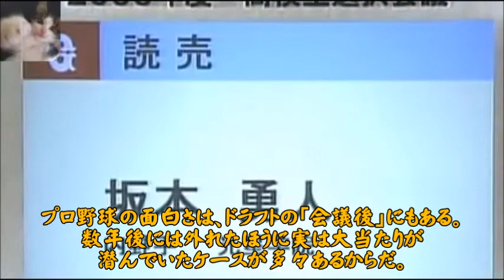【ドラフト物語】読売ジャイアンツ 2006 「外れ１位」 坂本勇人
プロ野球の面白さは、ドラフトの「会議後」にもある。数年後には外れたほうに実は大当たりが潜んでいたケースが多々あるからだ。
その象徴的な現役選手といえば、巨人の坂本勇人だろう。

◇姉妹チャンネル「みんなのグータッチch-2nd-」もよろしくお願いします。◇

名古屋での最終戦を終え帰京するジャイアンツ、坂本勇人&亀井善行

2021/09/24　巨人vs阪神　坂本勇人　桜井被弾時の様子

名古屋駅新幹線ホームにて帰京するジャイアンツご一行　超絶イケメン小林誠司　吉川尚輝　松原聖弥

坂本勇人 2年(2019年)ぶりの死球

【ハイライト】巨人逆転優勝へ！2連勝！坂本最年少400二塁打含む3打点【巨人×DeNA】